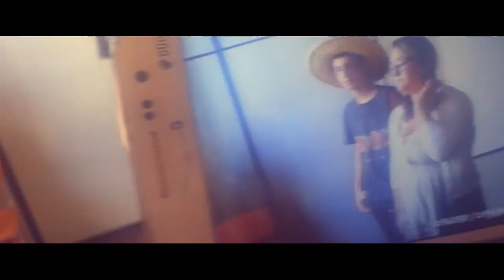SENAC: Menor Aprendiz - Caxias do Sul, RS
Vídeo especial da turma 3799.